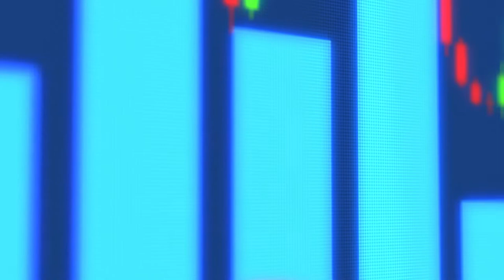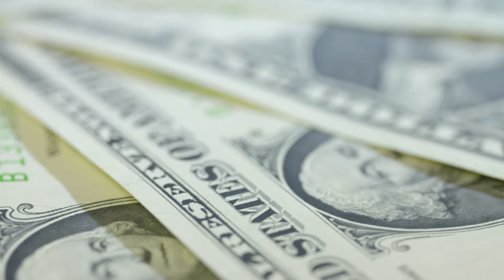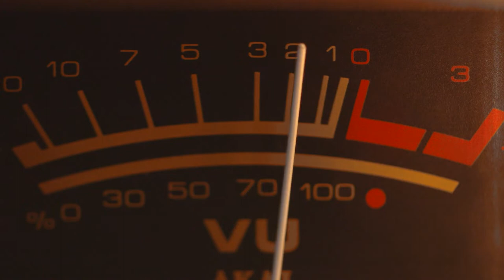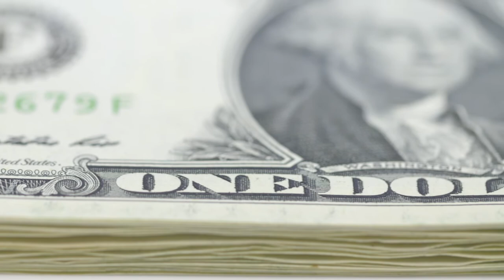The Millionaire Mind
The secret to having a millionaire mindset can be found by reading the book "The Millionaire Mind" by T. Harv Eker. There are a few steps you can take to changing your mindset and transferring your thoughts to that of a millionaire.

Everyone has valuable thoughts, and the magic of purifying them and putting them into action will create much wealth in anyone's life.

The best tip is to understand that entrepreneurs work and get paid for their results, not for their raw input. Another great idea is to change your thinking from having a scarcity mentality to having an abundance mentality, which is the mindset that anything can be created a multitude of times. You must change your beliefs and thoughts to be super valuable and never let complaining in.

I design subliminal programs to impress directly on to your subconscious mind using subliminal flashing images and Brain wave sounds. The programs I make are completely safe and designed to enhance your life by raising your vibration helping you to become a better person and to manifest your dreams and goals. My goal is to give each and every person the chance to attain a better life by using my videos.

The subconscious mind does not make choices. It accepts all things, both good and bad. The conscious mind, however, does make choices. These conscious choices are made with the information we have amassed in our subconscious mind over a lifetime.

You are only limited by your own imagination. You can do, be and achieve anything you desire. My videos help you unlock your hidden potential to transform your body, mind and life. The power has always been within you, I am just here to help you unleash it.